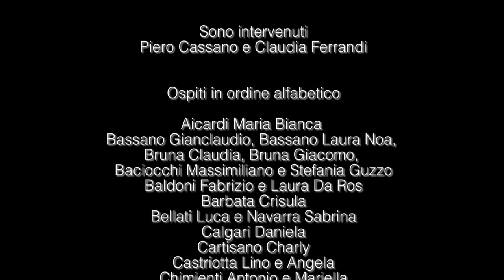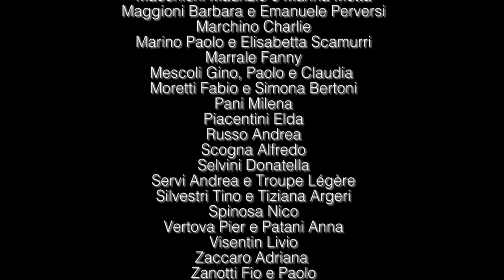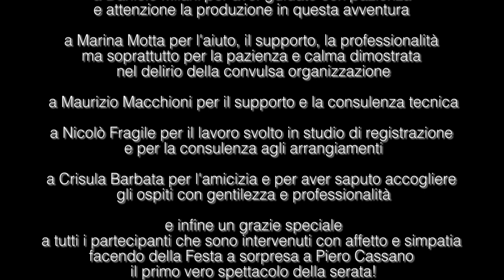TITOLI DI CODA I 70 di PIERO CASSANO